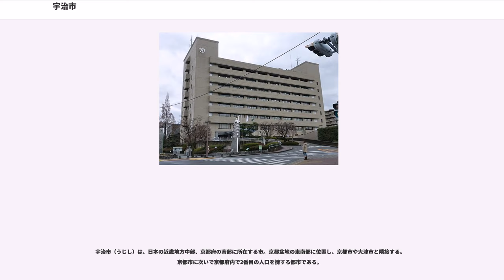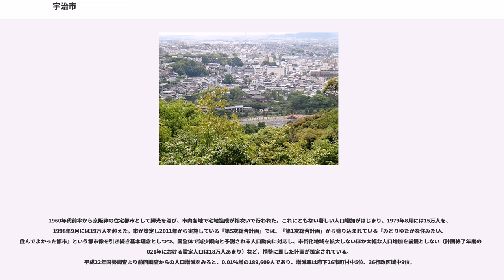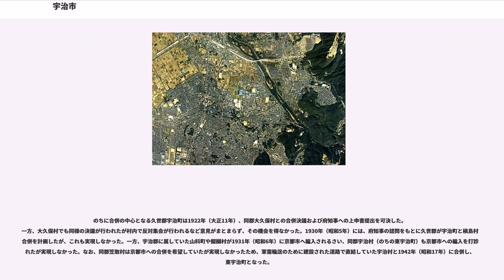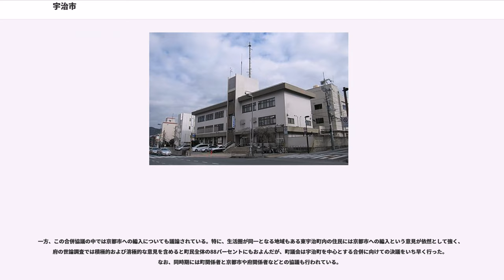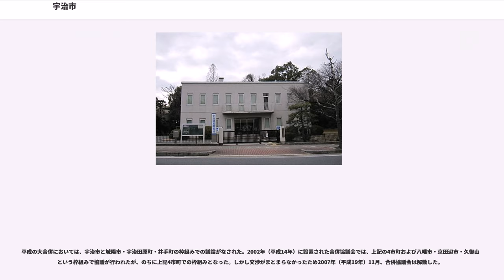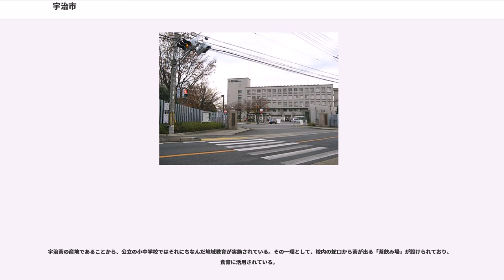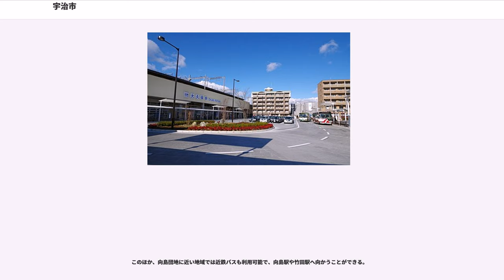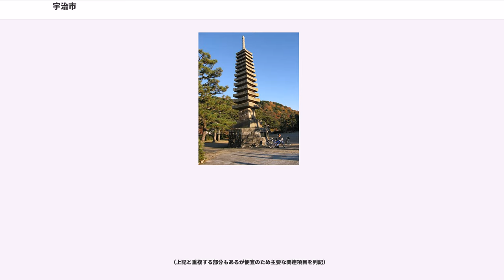宇治市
宇治市（うじし）は、日本の近畿地方中部、京都府の南部に所在する市。京都盆地の東南部に位置し、京都市や大津市と隣接する。京都市に次いで京都府内で2番目の人口を擁する都市である。

ユネスコ世界遺産ともなっている平等院、宇治上神社等の文化財や宇治茶等の特産品で知られる。西側に非常に大きな巨椋池があったが、豊臣秀吉により干拓地となり、現在は農地と住宅地と商工業地になっている。京都市への通勤率は29.1%（平成22年国勢調査）。

1960年代前半から京阪神の住宅都市として脚光を浴び、市内各地で宅地造成が相次いで行われた。これにともない著しい人口増加がはじまり、1979年8月には15万人を、1998年9月には19万人を超えた。市が策定し2011年から実施している「第5次総合計画」では、「第1次総合計画」から盛り込まれている『みどりゆたかな住みたい、住んでよかった都市』という都市像を引き続き基本理念としつつ、国全体で減少傾向と予測される人口動向に対応し、市街化地域を拡大しないほか大幅な人口増加を前提としない（計画終了年度の2021年における設定人口は18万人あまり）など、情勢に即した計画が策定されている。
平成22年国勢調査より前回調査からの人口増減をみると、0.01%増の189,609人であり、増減率は府下26市町村中5位、36行政区域中9位。

現在の宇治市となるべく合併した地方自治体は、いずれも小規模な町村であったため早くから合併の機運があった。

のちに合併の中心となる久世郡宇治町は1922年（大正11年）、同郡大久保村との合併決議および府知事への上申書提出を可決した。一方、大久保村でも同様の決議が行われたが村内で反対集会が行われるなど意見がまとまらず、その機会を得なかった。1930年（昭和5年）には、府知事の諮問をもとに久世郡が宇治町と槇島村の合併を計画したが、これも実現しなかった。一方、宇治郡に属していた山科町や醍醐村が1931年（昭和6年）に京都市へ編入されるさい、同郡宇治村（のちの東宇治町）も京都市への編入を打診されたが実現しなかった。なお、同郡笠取村は京都市への合併を希望していたが実現しなかったため、軍需輸送のために建設された道路で直結していた宇治村と1942年（昭和17年）に合併し、東宇治町となった。

第二次世界大戦後、地方自治体の権限の拡大にともない教育や警察などの財政負担がより大きくなったため、合併へ向けての機運の盛り上がりのほか、その研究が様々な立場から行われた。1949年（昭和24年）、府会議員全員を委員とする調査委員会により出された試案は、槇島村・小倉村・大久保村および東宇治町が宇治町を中心とする枠組みの中で合併するというものであり、この案をもって合併へ向けて動き出した。なお、合併協議の中では綴喜郡宇治田原村・田原村（いずれも現在の宇治田原町）や久世郡淀町（現在の京都市）および同郡佐山村・御牧村（現在の久御山町）または久世郡寺田村・久津川村・富野荘村（いずれも現在の城陽市）を含める案も検討されている。

一方、この合併協議の中では京都市への編入についても議論されている。特に、生活圏が同一となる地域もある東宇治町内の住民には京都市への編入という意見が依然として強く、府の世論調査では積極的および消極的な意見を含めると町民全体の88パーセントにもおよんだが、町議会は宇治町を中心とする合併に向けての決議をいち早く行った。なお、同時期には町関係者と京都市や府関係者などとの協議も行われている。

結局、財政面など自治体運営の合理化に寄与することや、特産品である「宇治茶」の振興を一体的に図れること などが決め手となり、1951年（昭和26年）3月1日、各町村が合併し宇治市となった。なお、京都市への編入に関する議論は市制施行後も常に議会での討議がなされるなどくすぶり続けたが、編入を掲げた市長に対し不信任案が提出され、その後の選挙で編入反対派の革新系候補が勝利することにより議論は終息した。

平成の大合併においては、宇治市と城陽市・宇治田原町・井手町の枠組みでの議論がなされた。2002年（平成14年）に設置された合併協議会では、上記の4市町および八幡市・京田辺市・久御山町という枠組みで協議が行われたが、のちに上記4市町での枠組みとなった。しかし交渉がまとまらなかったため2007年（平成19年）11月、合併協議会は解散した。

宇治市は第二次世界大戦後の生まれで、完全普通選挙時代の到来以降に成立した市である。した...